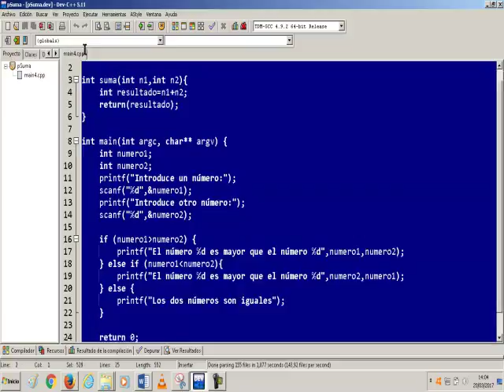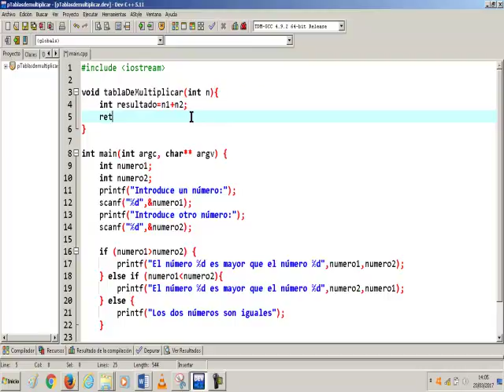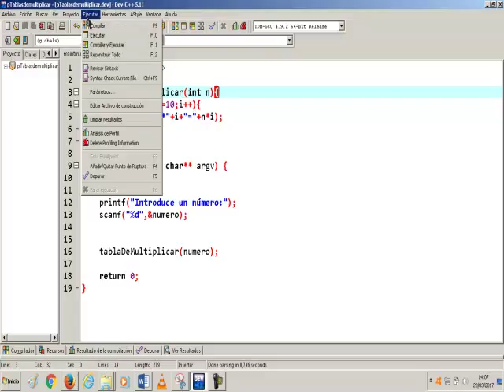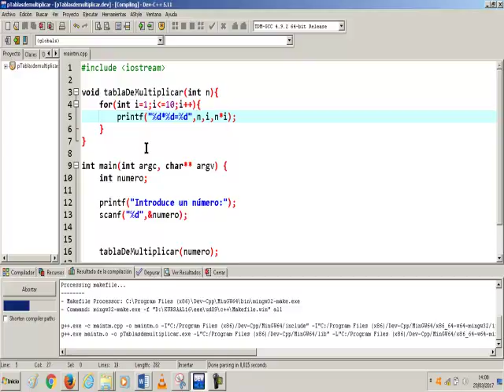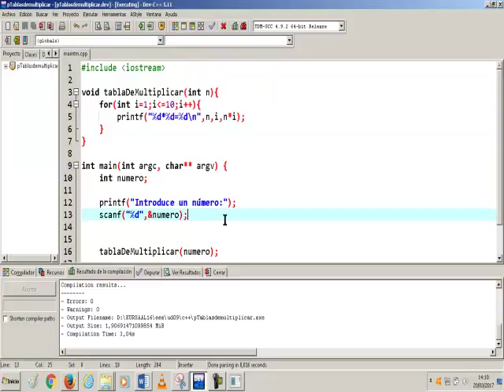UD0907d Procedimiento Multiplicar con for Bucles en C++ EEE FPB2